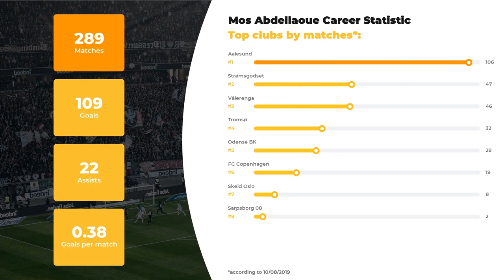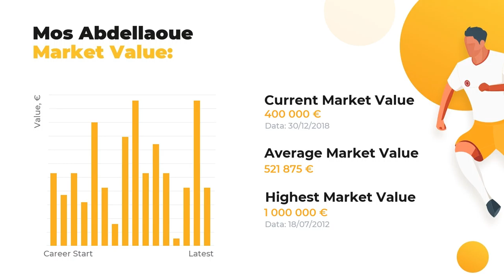Football Mustafa Abdellaoue ⚽ Salary & Goals Statistic ⚽ Abdellaoue Teams ⚽ All Football Stats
In this video, you’ll discover more Mustafa Abdellaoue-related information than you’ve ever known. The first things you’ll learn from our team of football experts are Mustafa Abdellaoue statistics in a big football career, his net worth and Personal Dossier.

If you want to learn everything about Mustafa Abdellaoue, including Top football clubs he’s played in, his Current team or more personal things, for example, Salary, Height, Weight, or Age, we’re here to enlighten you! This channel top priority, however, is familiarizing you with keep you aware of the ultimate football stats.

In addition, we will disclose the comparative stats of Mustafa Abdellaoue skills and competence depending on top-rated clubs and national teams, as well as goals and assists statistics.

The brief list of Mustafa Abdellaoue skills and stats:

Full name: Mustafa Abdellaoue
Field position: Centre-Forward
Birthday/Age: 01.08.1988 / 31 years old
Height: 181 сm
Net Worth: 8350000 €

Comprehensive list of Mustafa Abdellaoue Clubs activity stats:

FC Aalesund: 106 apps ⚽ 45 goals ⚽ 9 assists
FC Strømsgodset: 47 apps ⚽ 18 goals ⚽ 1 assists
FC Vålerenga: 46 apps ⚽ 11 goals ⚽ 5 assists
FC Tromsø: 32 apps ⚽ 17 goals ⚽ 4 assists
FC Odense BK: 29 apps ⚽ 13 goals ⚽ 2 assists
FC Copenhagen: 19 apps ⚽ 5 goals ⚽ 0 assists
FC Skeid Oslo: 8 apps ⚽ 0 goals ⚽ 0 assists
FC Sarpsborg 08: 2 apps ⚽ 0 goals ⚽ 1 assists

We bet Mustafa Abdellaoue is not the only footballer you favor, browse through WorldGoalStats to get data on other football geniuses. All things you need to know about the football world is right here.

Share your likes and add WorldGoalStats to your bookmarks to keep yourself up-to-date with our newest data.

WorldGoalStats Youtube channel is not an official representative of Mustafa Abdellaoue or any football club from the video. Any Mustafa Abdellaoue-related used in this video is available for public use.